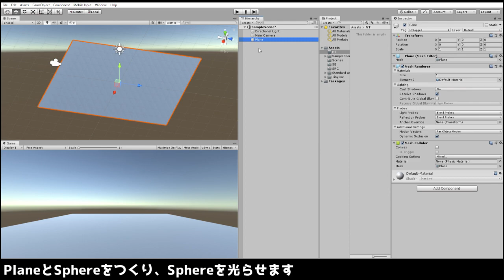１分で解説 Unity入門、プログラミングなしでオブジェクトを光らせる方法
コードを全く使用せず、オブジェクトを光らせる方法を解説した動画です

  見てほしいおススメ動画